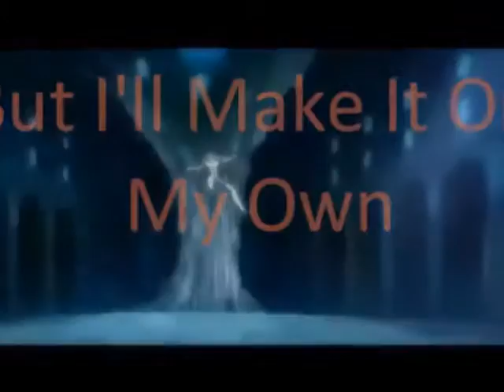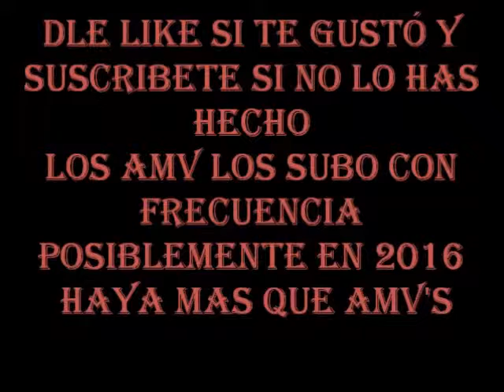SNQ (Sasha) AMV Me Against The World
Anime : Seikon No Qwaser

Cancion:  Me Against The World - Simple Plan